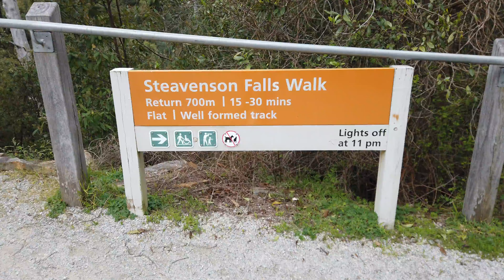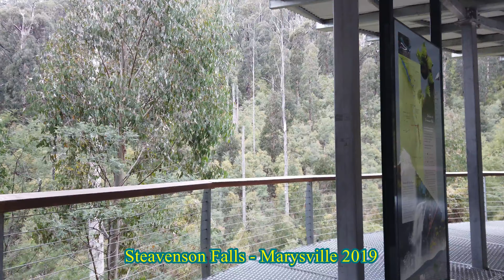Steavenson Falls 2019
Jophy Wilson
സ്റ്റീവിന്സണ് വെള്ളച്ചാട്ടം..